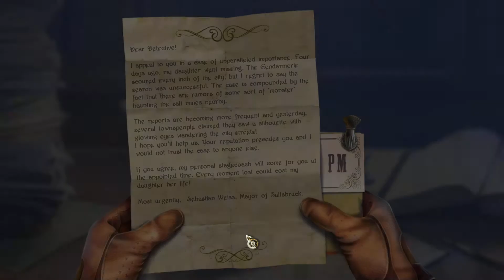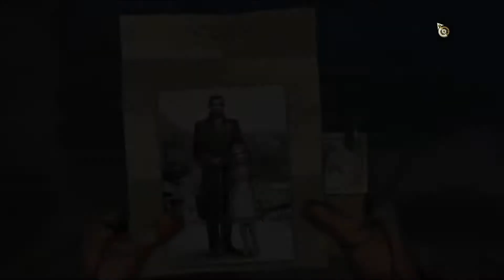PuppetShow: The Face of Humanity Collector’s Edition - Gameplay on PC - [5700XT + R5 3600]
Can your PC run this game?
Comment your Gaming Specs (CPU/GPU/RAM)
And let us see what is the best settings for you.

The city of Saltsbruck is restless, as its citizens are being laid off, replaced with life-like puppets. But when several people are murdered and the mayor’s daughter, Agnes, goes missing, the town panics and closes up! Nothing is certain when you don’t know if you’re dealing with humans or their puppet creations. Can you uncover who or what is causing the deadly accidents in the city and rescue the mayor’s daughter in time? Solving puzzles and finding hidden objects will help lead you to the truth. Solve the mystery and find out whose heart is truly as cold as porcelain!